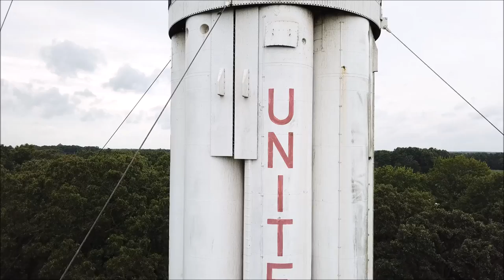DJI Mavic Meets Vulcan & Saturn in Alabama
Episode 2 (of 4) following a recent trip to Alabama and Tennessee.   These clips were taken around the Vulcan statue in  Birmingham, Alabama and then around the Saturn Rockets that marks the AL-TN border next to Interstate 65.
The intermittent cloud cover made it difficult to get the exposure consistent and the wind meant that I did not want o get too close or too far.  Check out the trees, this was 1hr before the remnants of Hurricane Harvey hit!